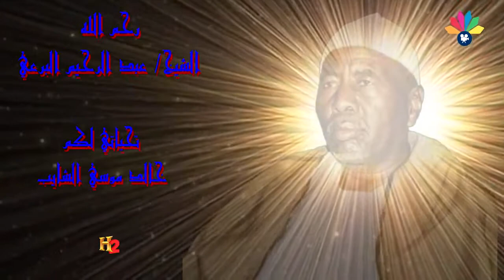أولاد الشيخ البرعي - شافع العصو